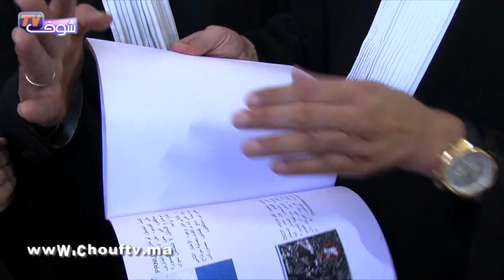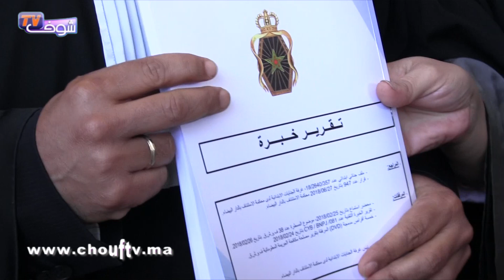بعد الخبرة التقنية..المحامي الهيني يكشف حقائق مثيرة عن الفيديوهات الجنسية الخاصة ببوعشرين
أكد دفاع المشتكيات في ملف بوعشرين محمد الهيني  أن نتائج الخبرة التقنية التي أجريت على الفيديوهات الجنسية الخاصة بملف توفيق بوعشرين، والتي تم الكشف عنها  يومه الاثنين، تدين المدير السابق لجريدة أخبار اليوم، تؤكد قيام المتهم بتصويرها داخل مكتبه بمقر الجريدة بالبيضاء.